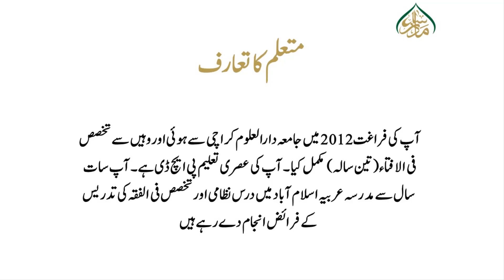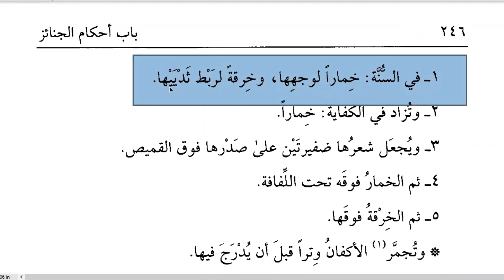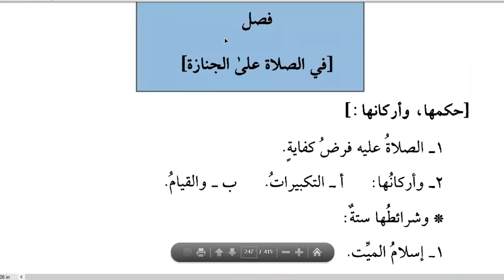Noor ul Izah Lesson 70 نور الایضاح سبق 70 حکم تغسیل الزوجۃ زوجھا المیت